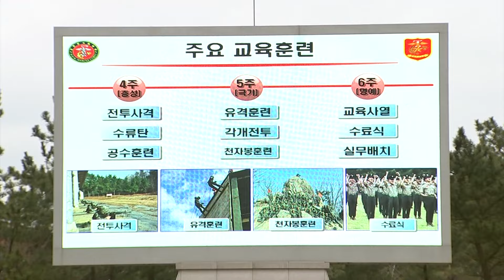부모님께 큰절하고 정예해병으로 1304기 입영 [국방홍보원]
코로나19 여파로 중단됐던 해병대 신병 입영행사가 4년 만에 다시 재개됐습니다. 정예 해병이 되기 위한 첫 걸음의 순간을 이태검 기자가 취재했습니다.